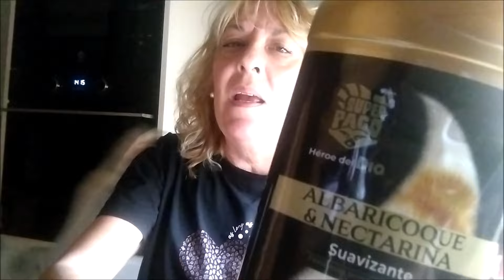ME HA SALIDO UN CUERNO???????????